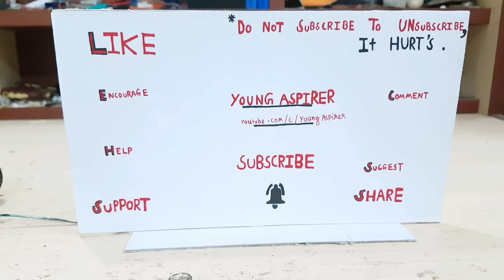How to make a RC BIG BOAT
How to make a Rc big boat at home

Parts used :
1000kv brushless motor.
30amp esc.
6ch transmitter and receiver.
11.1v 2200mah lipo battery.
Foam sheets.